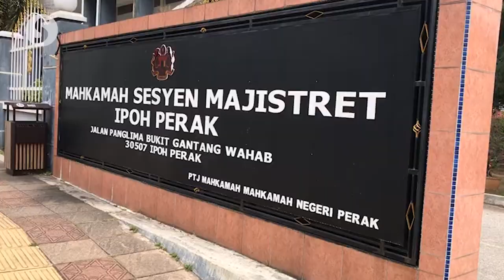Former company director charged with 64 counts of misappropriation, fraud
A former company director was charged at a Sessions Court in Ipoh, Perak with 64 counts of misappropriation, forging cheques and using the forged cheques amounting to more than RM10mil.